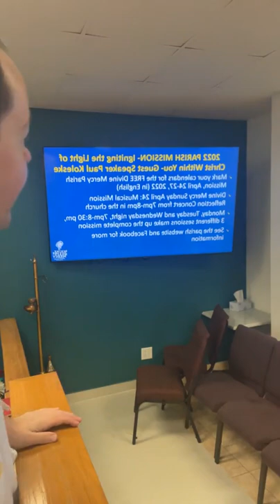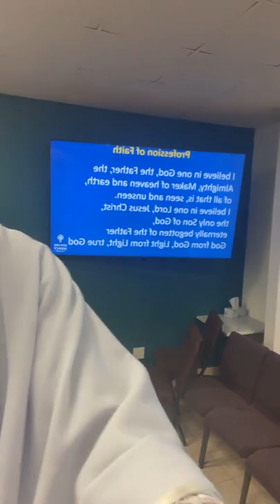"Healing our Wounds" homily in English, April 23,2022. Fr. Adam Kotas.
"Healing our Wounds" homily in English, April 23,2022.  Father Adam Kotas.

Divine Mercy Polish National Catholic Church

Permission to podcast / stream the music in this service obtained from ONE LICENSE with license E-739562-A.